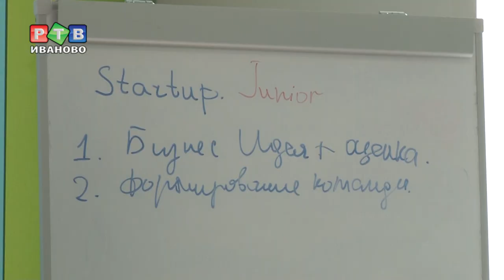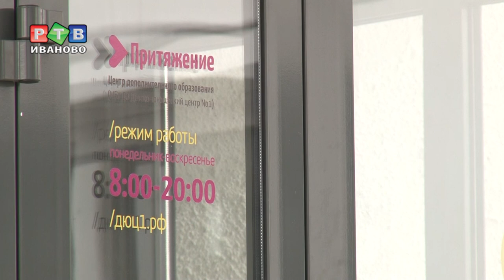«Притяжение»: ничего обычного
Дом Культуры версия 2.0. В Иванове торжественно открыли новое образовательное пространство для детей и подростков. Каких-то пару лет назад это был ДК Меланжевого комбината: здание требовало ремонта, долгое время пустовало. В 2017 году было принято решение о «перезагрузке» дома культуры, выделены средства на ремонт.